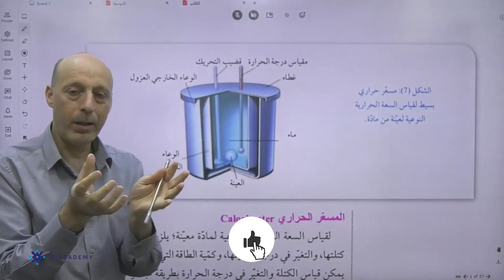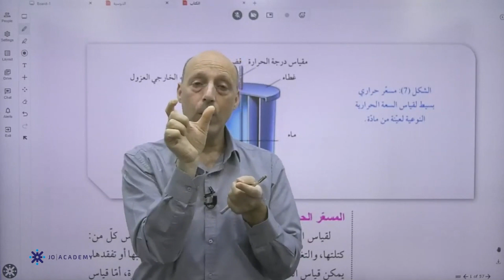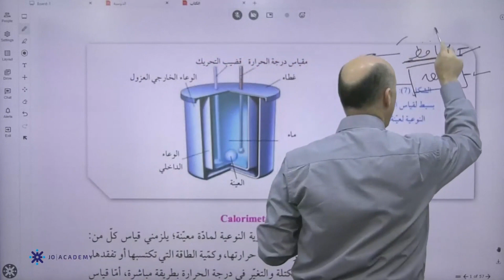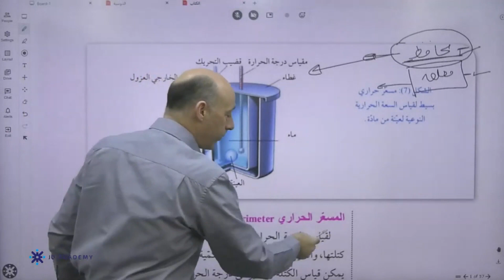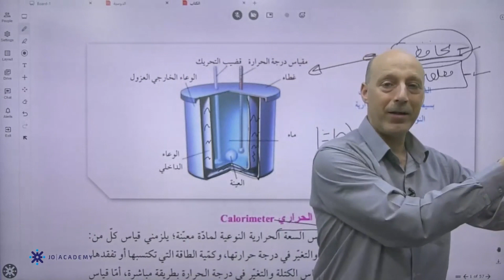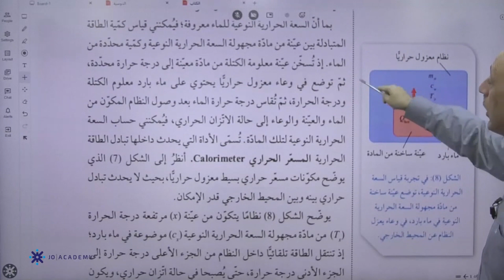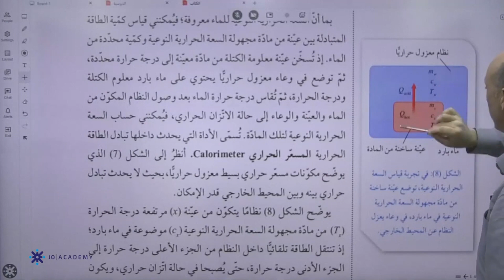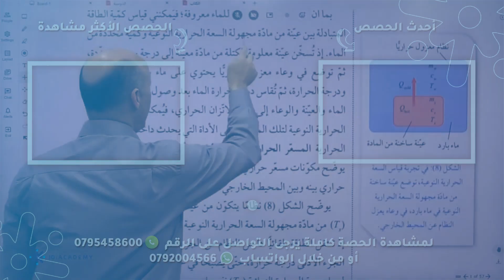المعلم نضال الافندي فيزياء الاول ثانوي الفصل الثاني المسعر الحراري منصة جو اكاديمي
في الفيديو  يشرح المعلم نضال الافندي معلم مادة الفيزياء لطلاب الصف الاول ثانوي عن المسعر الحراري  يستطيع الطالب من خلاله  فهم الدرس بحصة تأسيسية بإسلوب شيق ومريح ، يمكن للطلاب الحصول على المزيد من المحتوى التعليمي لمادة الفيزياء  على منصة جو اكاديمي من خلال التواصل مباشرة مع المنصة ، كل اللينكات متوفرة تحت هذا النص 👇